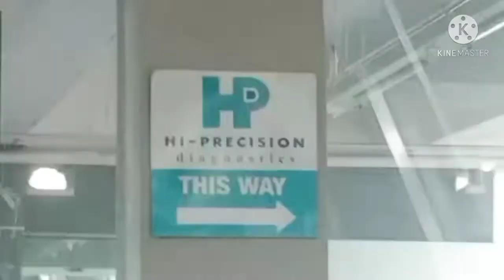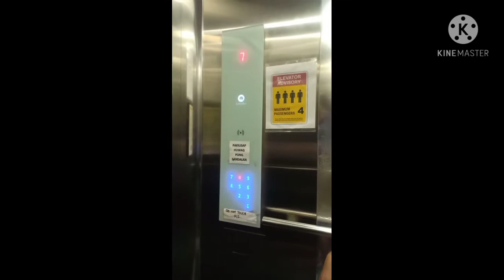Life Vlog #5 Nagpa medical Exam || May nasurpresa || mga Pangyayaring Hindi mo aasahan..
pls allow me to share my life with you
though it is not really a day to day vlog but thank you in advance for watching and supporting me through this platform.

thank you Lord God for all the blessing!
Oh God I lift to you my all...